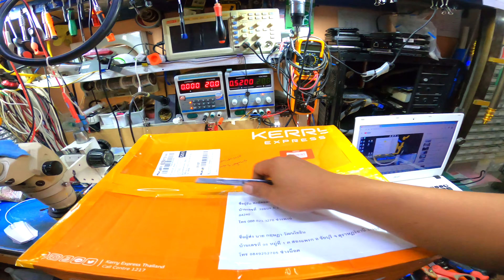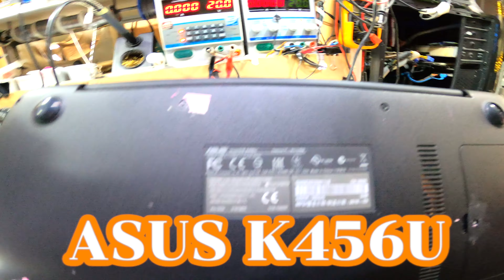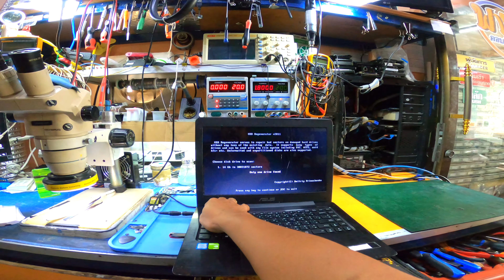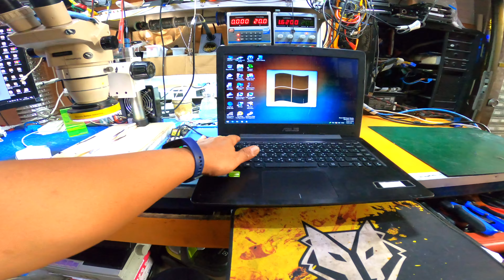Asus K456U อาการเสียเครื่องเปิดไม่ติด (K456U Repair) By ช่างพงษ์